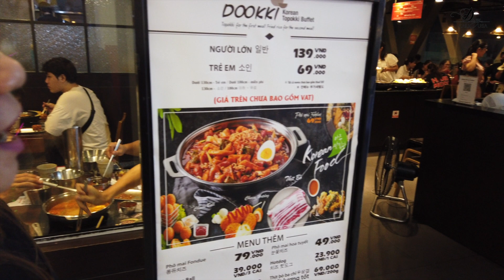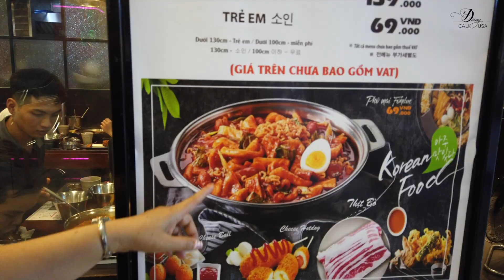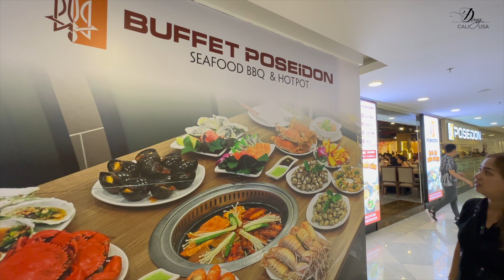Vlog 225: ĐƯỢC CON GÁI RỦ ĐI ĂN LẨU DOOKKI HÀN QUỐC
Dung xin mến chào Quý Cô Chú Anh Chị và các bạn!!
Trong video hôm nay, Dung và con gài đi đến Vincom Plaza Phan Văn Trị, Gò Vấp để ăn món Lẩu của Hàn Quốc đó là Dookki Hotpot nằm ở tầng 4 khu thưio7ng mại này.
Nhìn chung ở đây các món ăn khá lạ miệng và theo Dung thì thích hợp với các bạn thanh niên, tuổi teen hơn. Không gian quán trang trí cũng rất ấn tượng và theo phong cách rất riêng của Korea.
Dung mong rằng mọi người sẽ thích video này và nrươếu yêu thích Kênh Dung Cali USA thì mọi người hãy đăng ký, like, share, comment...để ủng hộ cho Dung nhé!!
Dung xin chân thành cảm ơn Quý Cô Chú Anh Chị và các bạn rất nhiều!